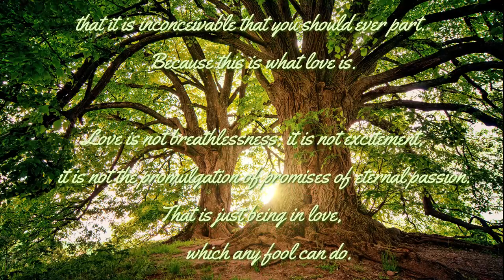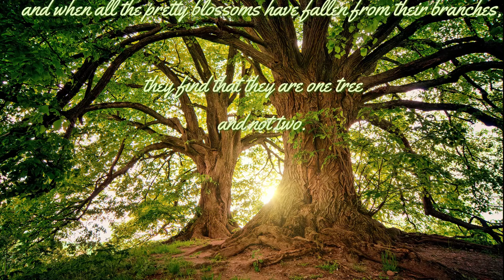Nadine Reads... 'Love Is' Extract from Captain Corelli's Mandolin (Top 50 Wedding Readings)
Extract from Captain Corelli’s Mandolin – Louis de Bernieres

Love is a temporary madness, it erupts like volcanoes and then subsides. And when it subsides you have to make a decision. You have to work out whether your root was so entwined together that it is inconceivable that you should ever part. Because this is what love is.

Love is not breathlessness, it is not excitement, it is not the promulgation of promises of eternal passion. That is just being in love, which any fool can do. Love itself is what is left over when being in love has burned away, and this is both an art and a fortunate accident.

Those that truly love have roots that grow towards each other underground, and when all the pretty blossoms have fallen from their branches, they find that they are one tree and not two.

Images from Pexels.com
'Two Brown Trees' by Johannes Plenio
'Green Leafed Tree' by Veertezy